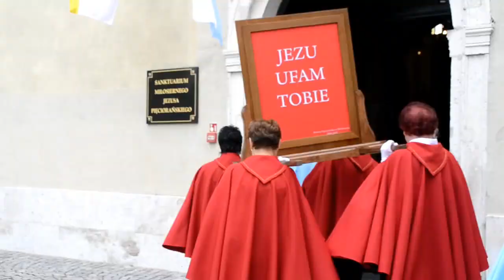Boże Ciało 2020 Wieruszów